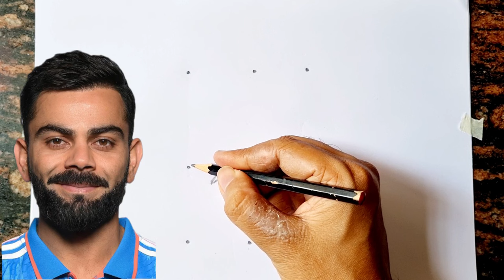Easy Virat Kohli Drawing from Dots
easy Virat Kohli Drawing

Kohli Drawing